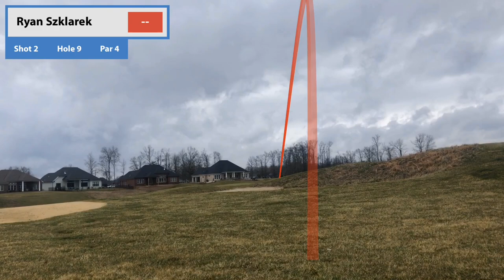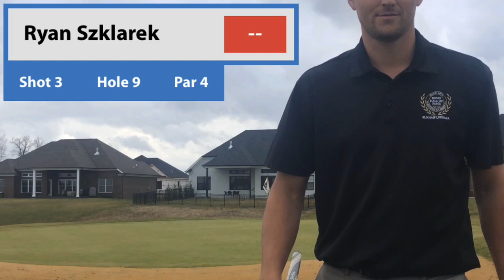Fuzzy Zoeller’s Champion’s Point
I played the front 9 only. Really misty, strangely warm overcast day in southern Indiana in mid January. This course is about 20 minutes north of down town Louisville Kentucky. Would love to play this course a second time.